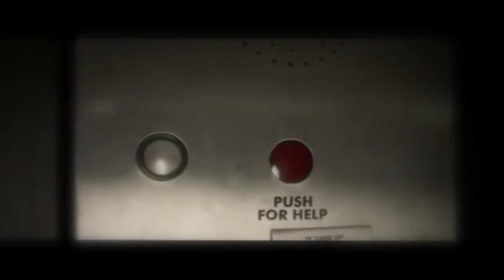Chasing Life - Coming Home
Just a little tribute to Chasing Life . It was such an amazing show!  Chasing Life Forever!